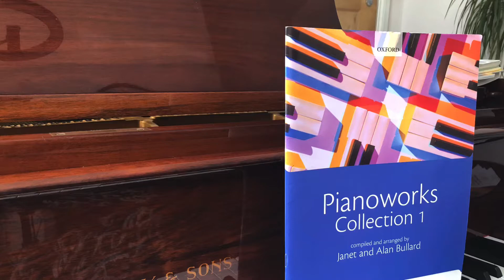ABRSM Grade2 B:13 Waltz from the Sleeping beauty